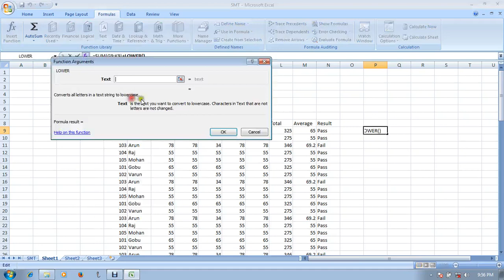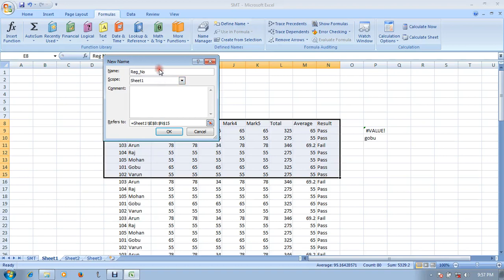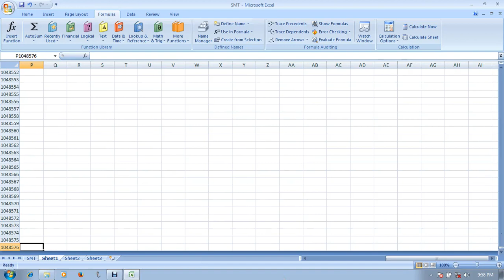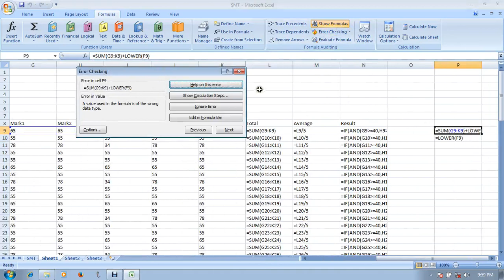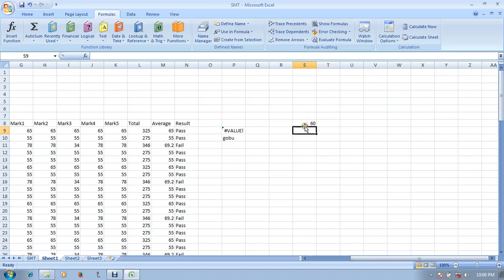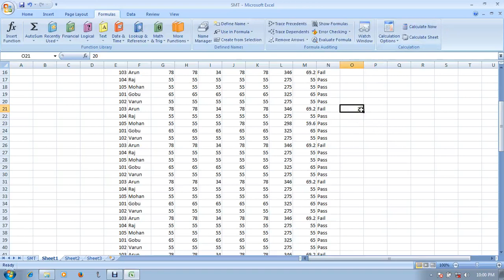Microsoft Excel - Data Tab - Explanation - Tamil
Microsoft Excel Class